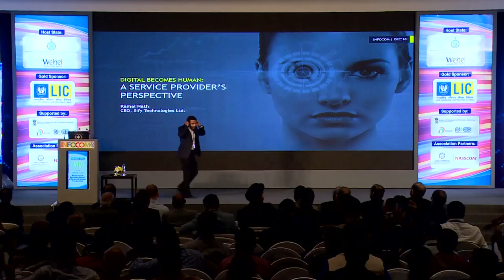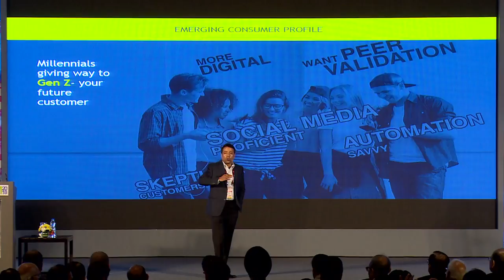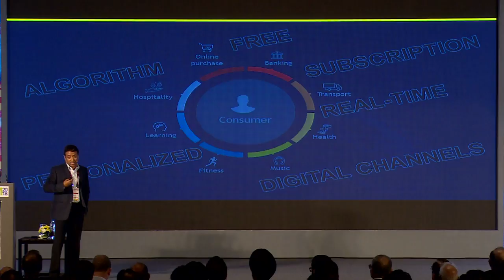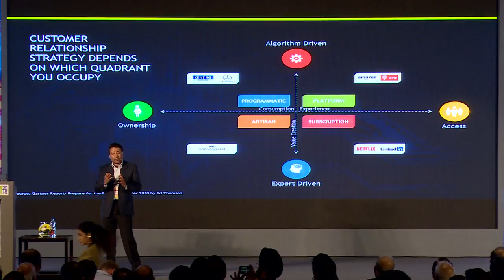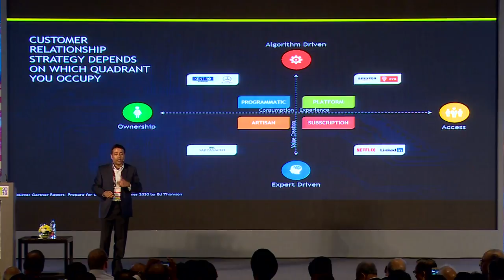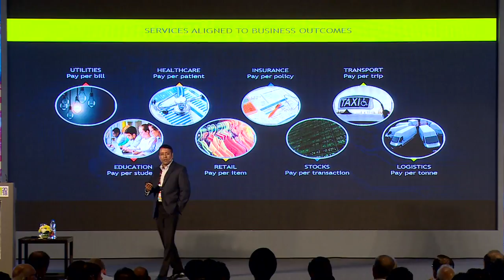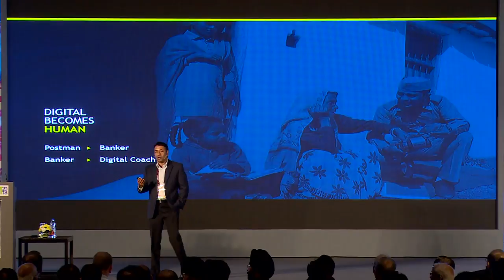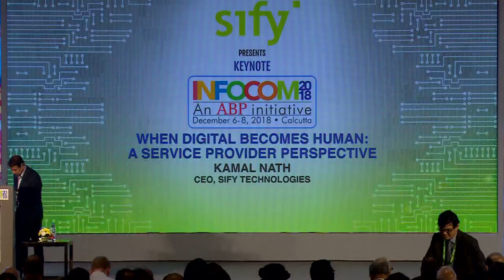Keynote: When Digital Becomes Human: A Service Provider Perspective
Keynote Speaker:
Kamal Nath, CEO, Sify Technologies